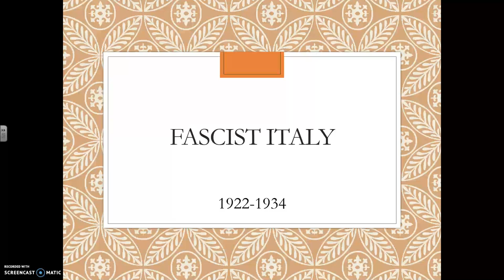Mussolini and Fascist Italy Part 4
4/5 Italian Expansion